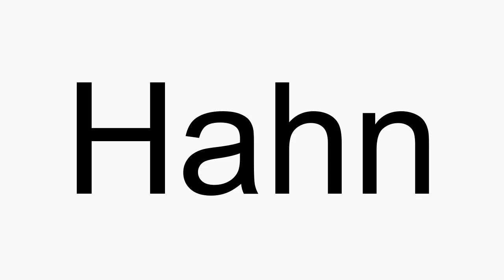How to pronounce Hahn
Hahn American English pronunciation. How to pronounce Hahn correctly. How to say Hahn in proper American English.